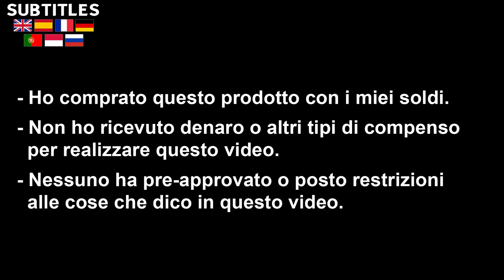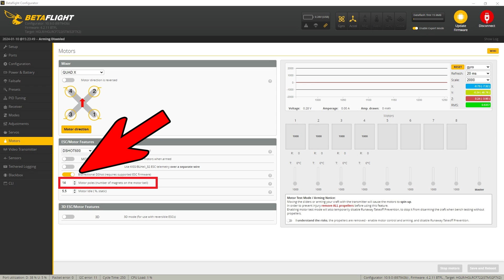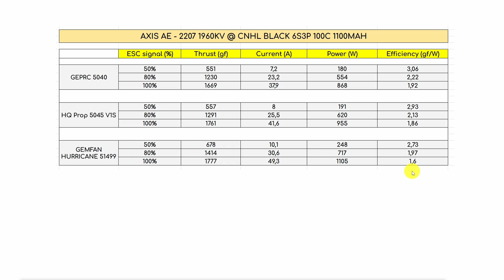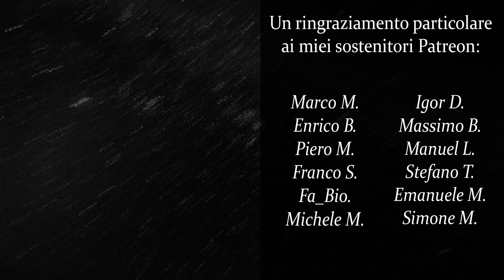AXIS AE2207 1960KV - Motor Review & Thrust Test (RCB1520)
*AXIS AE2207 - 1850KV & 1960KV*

▶ Timeline:

00:00 INTRO & Unboxing
00:58 Specifiche Motori
01:57 Thrust Test
03:03 Risultati Test
03:54 Considerazioni Finali